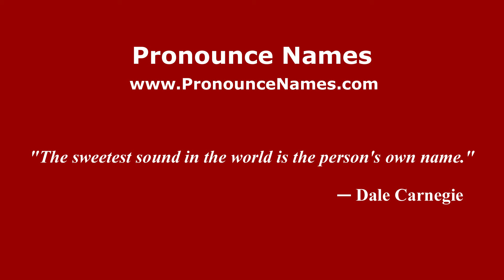How to pronounce Tickenham (English/UK) - PronounceNames.com